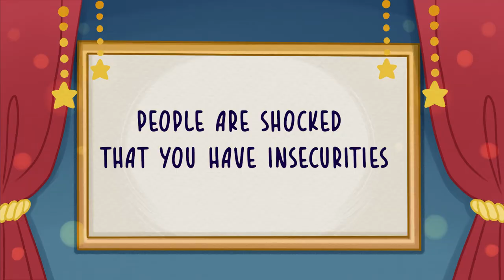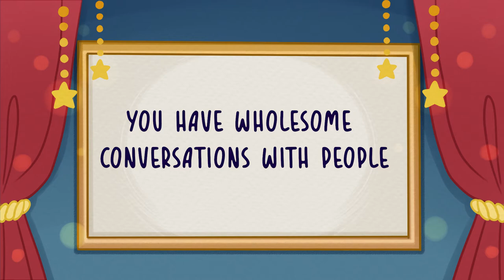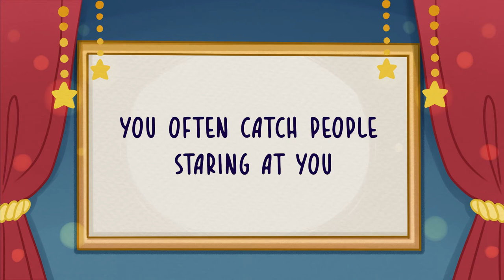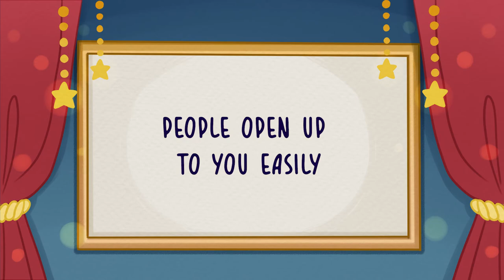7 Signs You're Secretly Attractive (And Don't Even Know It)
We all have insecurities. Sometimes, we feel so low in confidence that we start questioning every aspect of ourselves, from our looks to our personality to the way we dress. Constantly seeing yourself as worthless can have a detrimental effect on your mental wellbeing. In this video, we want to share some confidence boosters with you.

Need a confidence boost? We also made a video on the signs you're attractive even if you don't think so

Writer: Ananya Sawarkar
Script Editor: Rida Batool
Script Manager: Kelly Soong
Animator: Kayla Ramirez
YouTube Manager: Cindy Cheong

Reference

Antonio Centeno (March 31, 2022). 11 Subtle Signs You’re MORE Attractive Than You Think. Retrieved April 28, 2022, from;